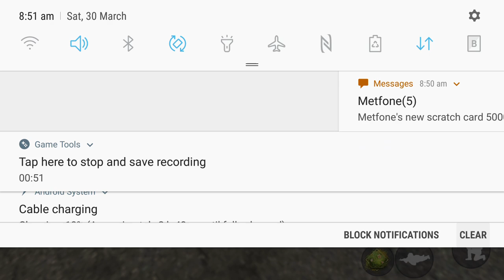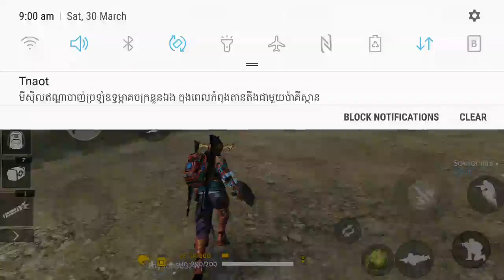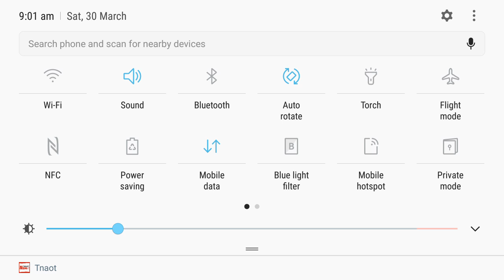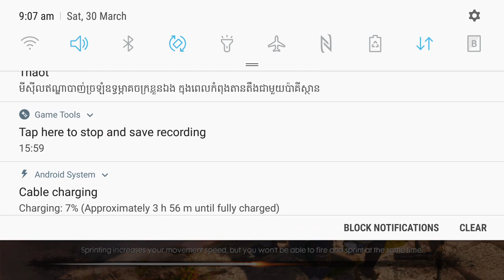4 April 2019